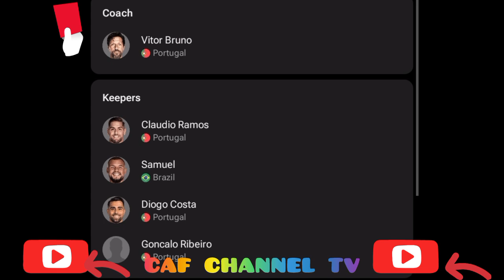LIVE:Sturm Graz vs FC Porto,Watch friendly match today July 23, 2024,,,,